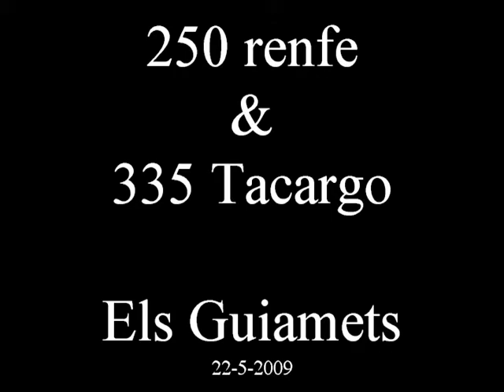Estacion Els Guiamets con la 250 renfe y la 335 Tacargo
Estació de Els Guiamets, linea Mora la Nova , circulant una locomotora seria 250 renfe i una locomotora diesel 335 de la companyia portuguesa Tacargo.22/5/2009

Els Guiamets station, Mora la Nova line, running a 250 renfe locomotive and a 335 diesel locomotive from the Portuguese company Tacargo. 22/5/2009

Estación de Els Guiamets, linea Mora la Nova, circulando una locomotora sería 250 renfe y una locomotora diesel 335 de la compañía portuguesa Tacargo. 22/5/2009